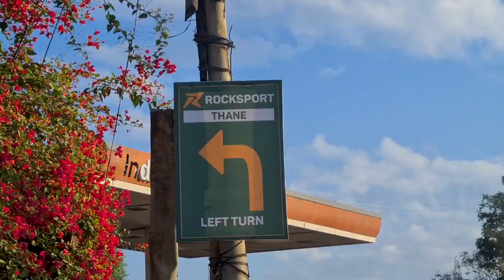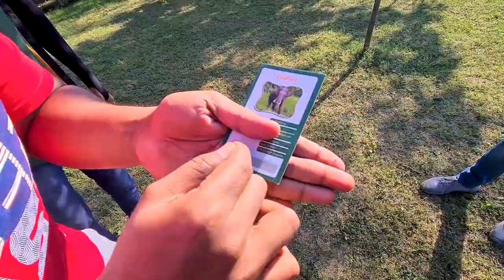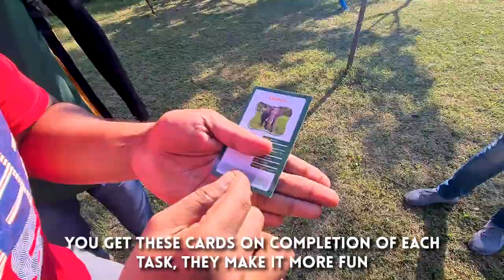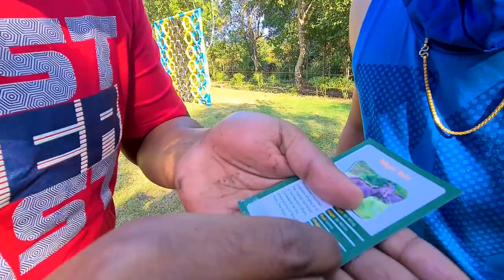Best Adventure & Picnic Spot in Mumbai | Rocksport | Rajeev Vlogs | Things to do in Mumbai | Thane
Hey There,
Join me as I visit one of the Best Adventure Park & Picnic Spot for Family & Friends in Mumbai, 'Rocksport' located at Thane. The adventure park has a lot of fun activities like Zip Lining, Rock Climbing. Do checkout the full video to know more about it 😍

NAMASTE, SALAAM, KASA KAY PEOPLE 😃
Welcome to LiveItUpwithRajeev 🤙

Rocksport, Thane: Mohandul Village, Post Vadavali, Bhiwandi, Maharashtra 421302

Your go to place for Travel, Food & Everything Fun
Posting Vlogs & Dance Videos.